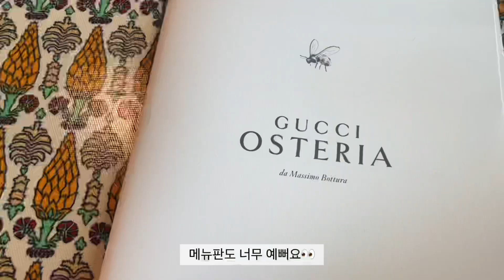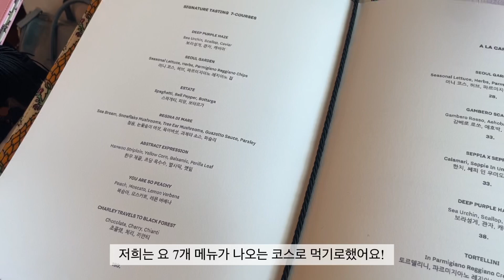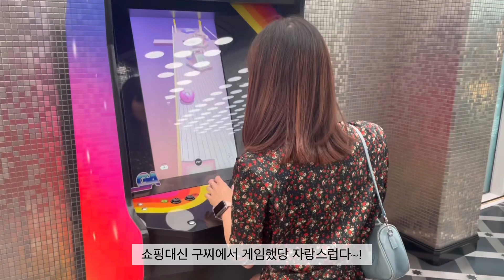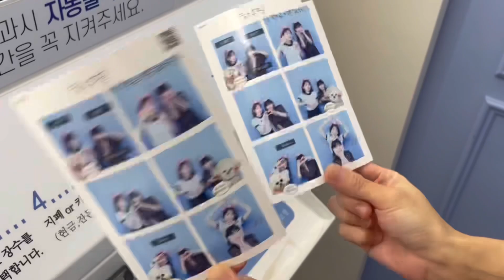뵈누 마지막 회식 | 구찌 오스테리아 GUCCI OSTERIA | 허니비 디저트 HONEYBEE SEOUL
희수님과의 마지막 뵈누 회식💛